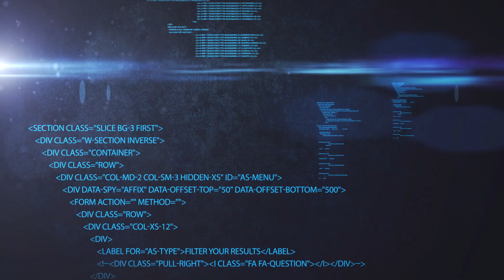TechUOut iPhones 2018